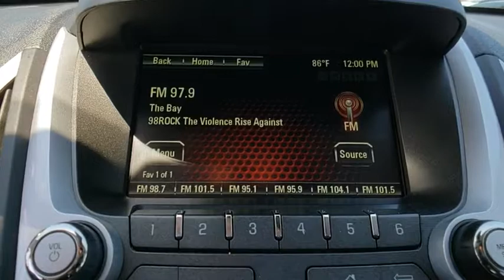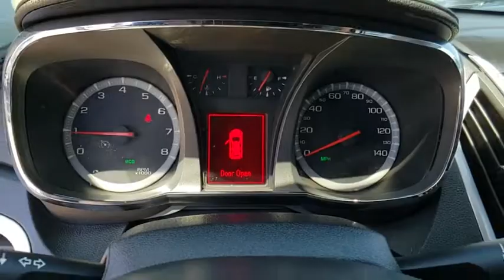2017 GMC Terrain Port Richey FL PP320979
2017 GMC Terrain SLT

11613 U.S. Highway 19 N

Recent Arrival! CARFAX One-Owner. Clean CARFAX.brBlack 2017 GMC Terrain SLT FWD 6-Speed Automatic 2.4L 4-Cylinder SIDI DOHC VVTbrbr31/21 Highway/City MPGbrbrbrAll Trades Accepted! Come experience the LO-key approach to car sales!!! Guaranteed Credit Approval!brbrAwards:br  * JD Power Initial Quality StudybrbrReviews:brbr  * Spacious backseat that slides and reclines for added comfort; optional V6 engine makes this crossover faster than most competitors; interior stays quiet at highway speeds; supple suspension soaks up impacts on rough roads. Source: Edmunds